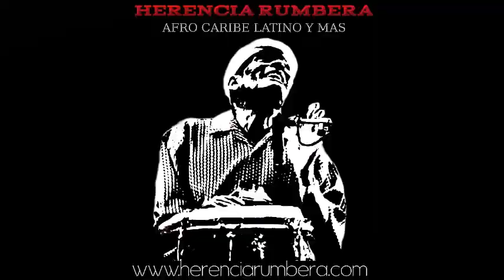LA ESQUINA DEL BAILADOR - PETE PERIGNON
Presentación del talentoso percursionista Pete Perignon en Bodegar, Guaynabo - Puerto Rico. Video, cortesía de nuestro Corresponsal Ygor Deyko Ruiz Sánchez